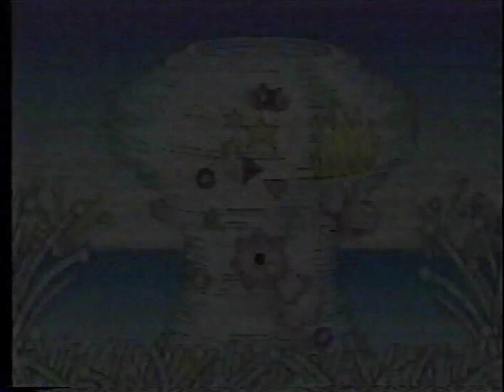Promo Canal Famille (Bof, Dans les Alpes avec Annette)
Promo de Canal Famille présenté en 1992
Annoncant les émissions Bof et Dans les Alpes avec Annette, suivi du logo de Canal Famille